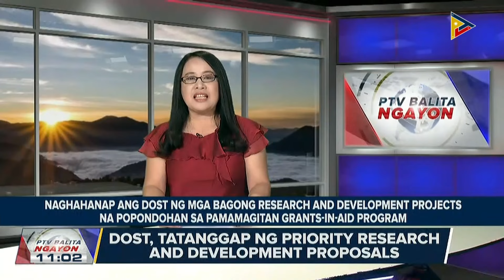DOST, tatanggap ng priority research and development proposals